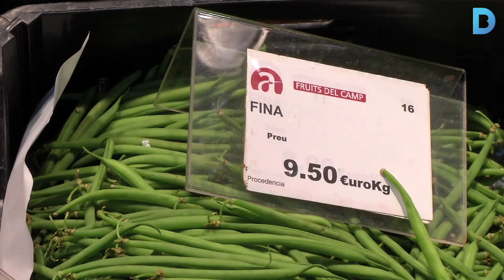El model de mercats de Barcelona, un referent internacional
La ciutat és escenari de la 9a Conferència Mundial de Mercats Públics que fins ara s’havia celebrat només als Estat Units. Més informació